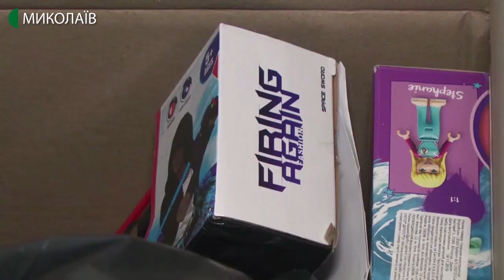16.12.2019. Новини. 08:30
Інформаційна картина дня (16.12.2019) поглядом кореспондентів телеканалу UA: Миколаїв (випуск новин — 08:30):
- до організаторів шостої благодійної акції "Свято під Різдво" діти написали 412 листів  із побажаннями.